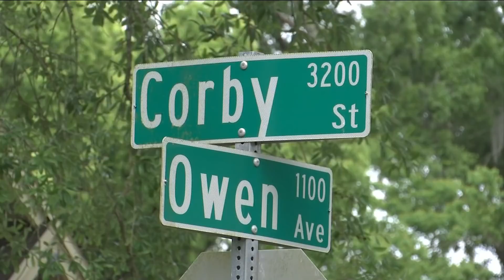Murray Hill residents on edge after repeated incidents of public indecency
A neighborhood crime alert for Murray Hill, where residents there say a man has repeatedly followed people and exposed himself while performing sex acts.